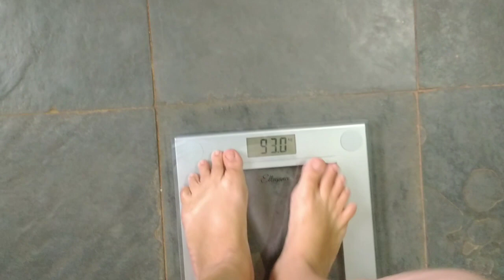DESAFIO DAS AMIGAS | DESAFIO DE EMAGRECIMENTO ENTRE AMIGAS -MOSTREI MEU PESO😁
4 amigas juntas em busca de um objetivo: emagrecer de vez! 15 dias pra secar 💪

Nada melhor que um bom desafio né, por isso aceitei participar juntos mais 3 amigas desse desfio de Emagrecimento, serão 15 dias seguindo uma reeducação alimentar, praticando exercícios e vou mostrar tudo através desse diário da dieta, o que vou consumir, quais alimentos vou retirar da minha alimentação, te convido a se inscrever no canal pra não perder nenhum detalhe!
Há as amigas que estão no desafio junto comigo são a Cíntia, a Mel e a Maay, vou deixar o link do canal e do insta delas, segue lá também, vamos juntas!

O processo de emagrecimento tem altos e baixos, depois de ter eliminado mais de 20kilos, entrei no tão tremido efeito platô, quando recebi o convite para participar do desafio das amigas, aceitei na hora, sei que é uma ótima oportunidade para dar uma agitada no metabolismo e voltar a eliminar peso😃